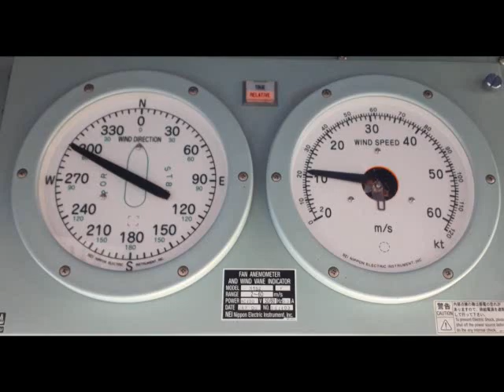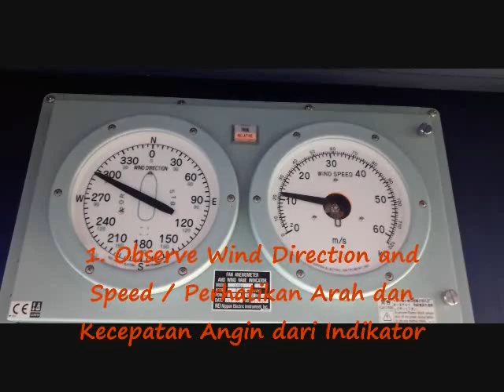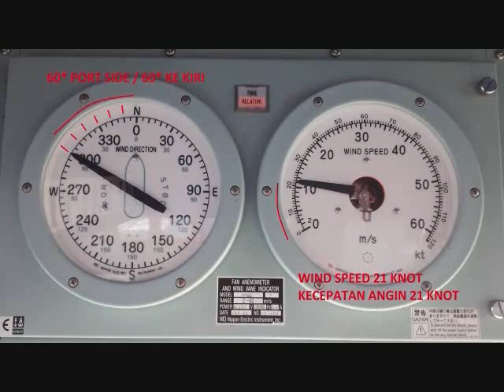Wind Direction & Speed | True Wind Direction and Speed | Nautical | Bridge | Logbook Data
Berikut adalah video untuk mendapatkan kecepatan dan arah angin yang sebenarnya dari data relative
Video ini di buat karena permintaan adik kelas yang bersemangat untuk bisa dan ingin tahu, serta semoga berguna bagi yang lain nya.
Ucapan terima kasih untuk banyak pihak yang tidak dapat di ucapkan satu persatu.